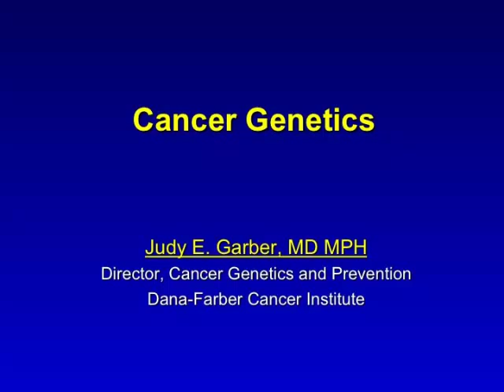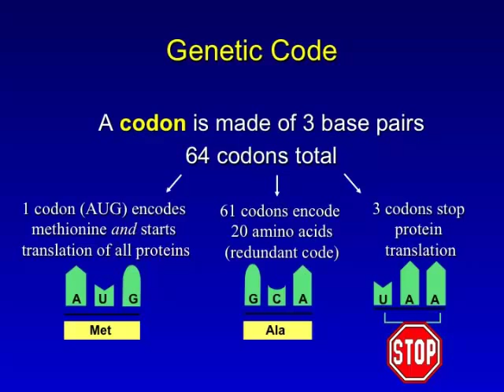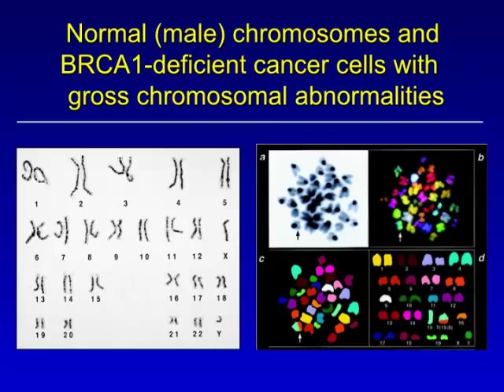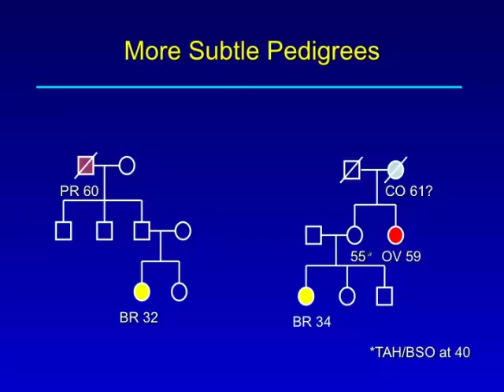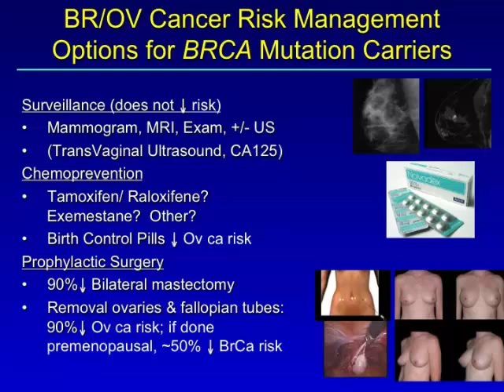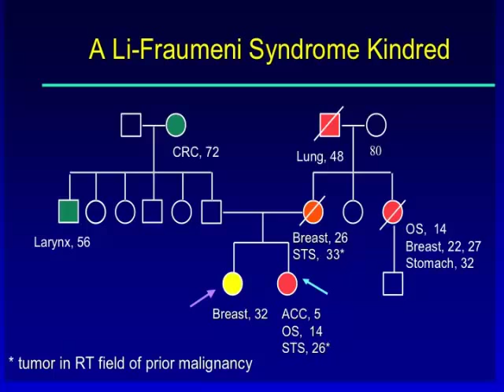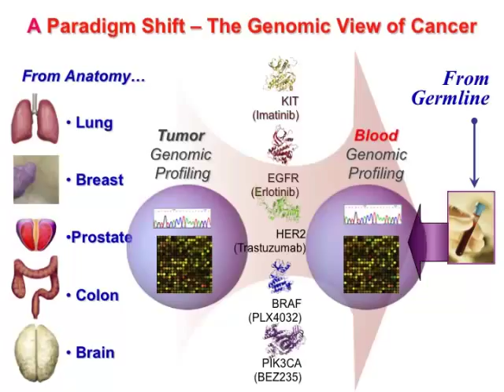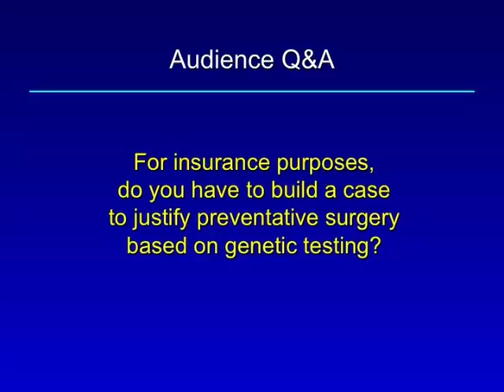Dr. Judy Garber on Cancer Genetics | Dana-Farber Cancer Institute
For more information on Dana-Farber's Cancer Genetics and Prevention Program, visit this webpage

Have you ever wondered about your genetic predisposition for cancer or how cancer cancer evolves in families? Judy Garber, MD, MPH, director of the Center for Cancer Genetics and Prevention in the Susan F. Smith Center for Women's Cancers at Dana-Farber, discusses the basics of cancer genetics, DNA mutations, genetic screening, and more.